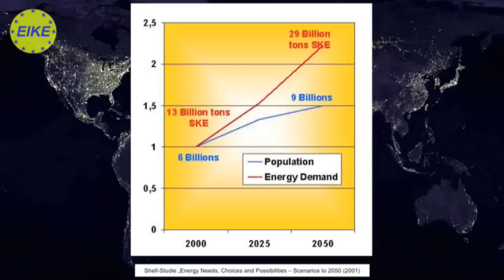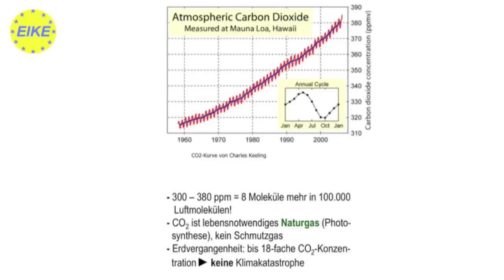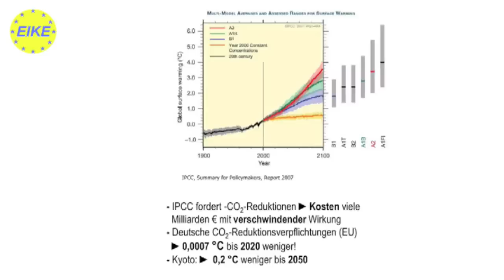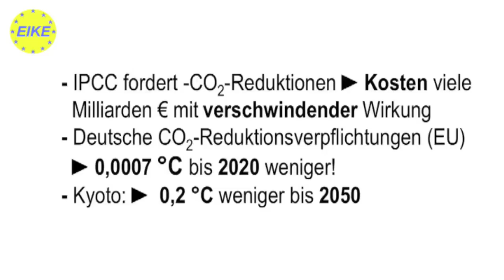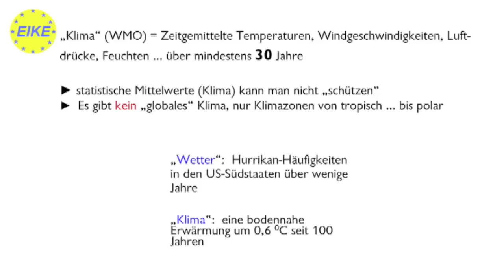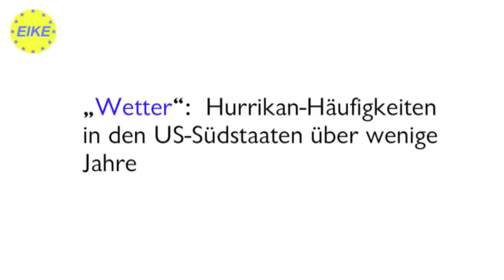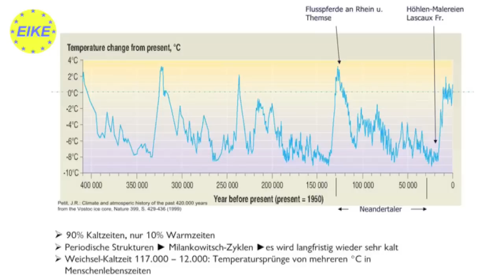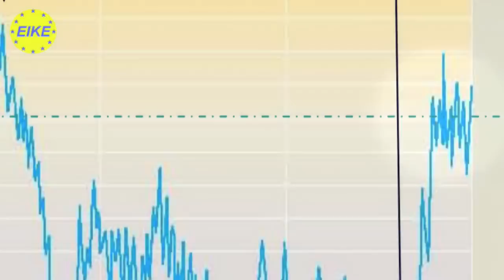Prof. Dr. Horst-Joachim Lüdecke: Ist Klimaschutz sinnvoll? (1/3)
Prof. em. Dr. Horst-Joachim Lüdecke, HTW des Saarlandes: Ist Klimaschutz in der heutigen Form sinnvoll?2. Internationale Klimakonferenz, Berlin 2009